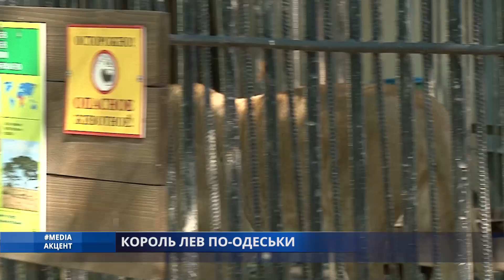Media_акцент. Король Лев по-одеськи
Всесвітній День лева святкують щорічно 10 серпня. Найпопулярнішого одеського «царя звірів» звуть Сімба. Шість років тому він став зіркою Інтернету як лев, який перед їжею миє м’ясо